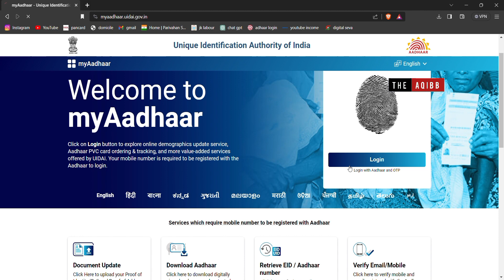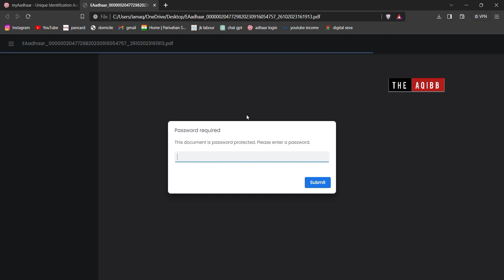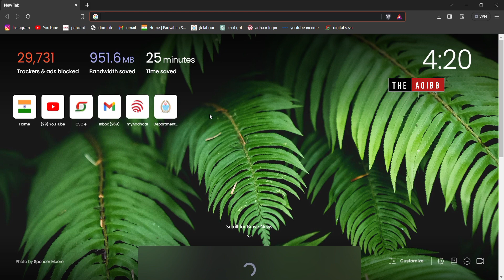How to download Adhaar card 💳 || UIDAI service || like share comments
Hey guys the new latest vedio is out Full tutorial of How to download adhar card online .
Alhamdulillah the work is going great and inshallah we will reach 100 subscribers soon

I am glad to Make this type of content for you
My inspiration @ZemTV.Official @zemtv.shorts @TbvKnowledgeTruth @NitishRajput @dhruvrathee @thedeshbhakt @Drzakirchannel
inshallah I will be success like him soon
This is my starting
No copyright
Official